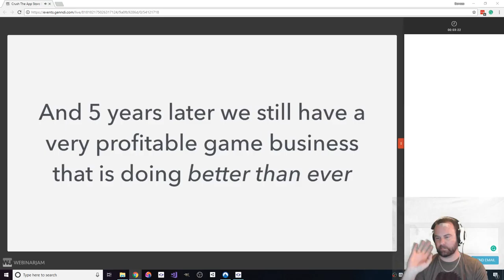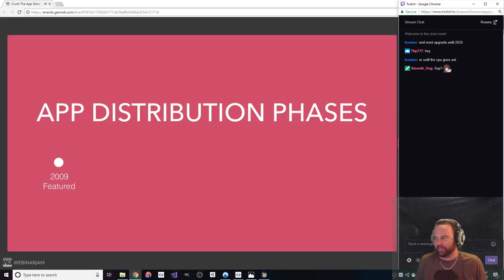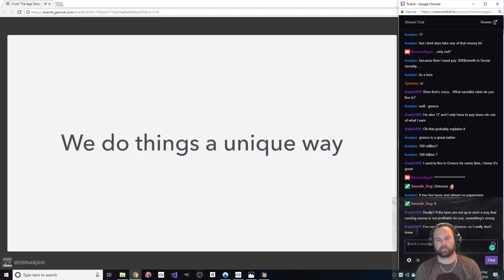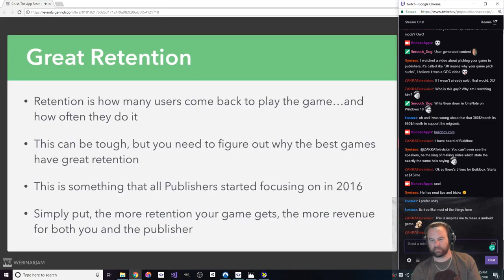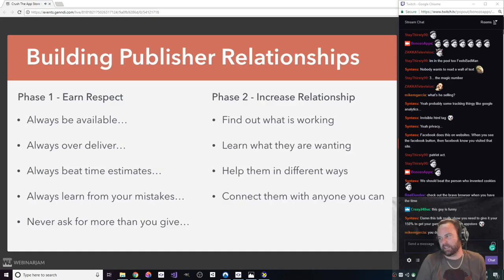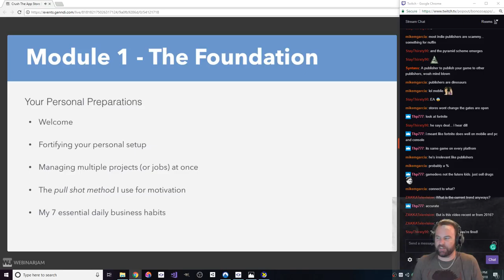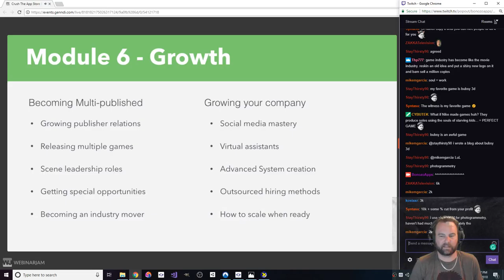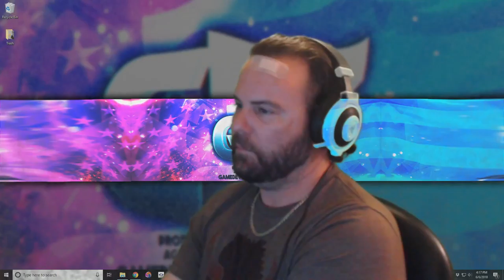Crushing the App Stores 2018 without ASO by Trey Smith of Buildbox with Bonozo commentary!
A Trey Smith fan, Matt shares the creator of Buildbox and Phases' announcement of how he will get your game signed with a publisher!